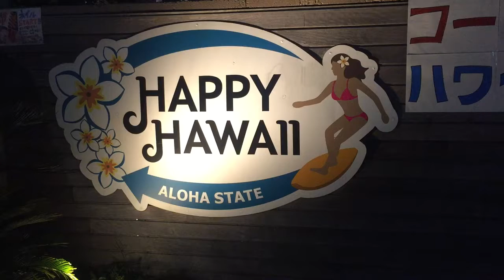ハワイワイキキで 人気のお土産が日本東京都板橋区で買える コナビールあります。